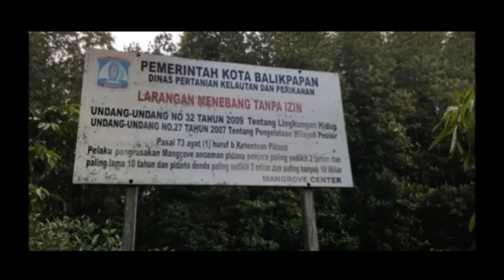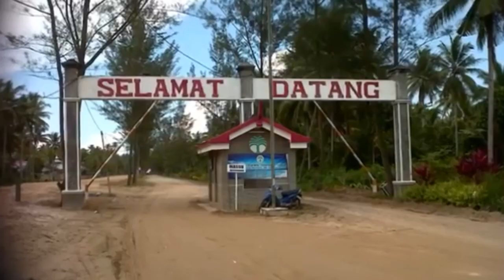ikn - Wisata Pintu Gerbang Ibu Kota Baru Nusantara - Kota Balikapan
Video ini mempublikasikan beberapa tempat Wisata Kota Balikapan
buat teman - teman yang hobi traveling , saya saran untuk cobain datang ke tempat Wisata Kota Balikapan

Wisata Kota Balikapan
Selamat menyaksikasikan